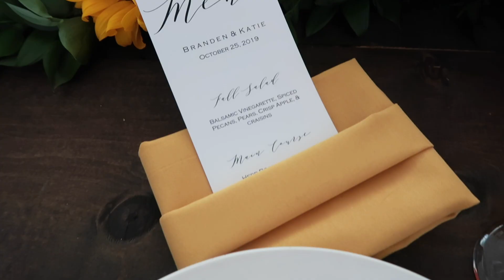It's finally WEDDING DAY! - My sister gets married!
The day has finally come for my sisters wedding! I'm so excited! As a side note, most of the grooms family didn't want to be filmed for public use. So don't think that there isn't actually a groom involved in this wedding, but most of that footage is being saved for their own personal wedding video. I still think we captured the feeling of the day though.